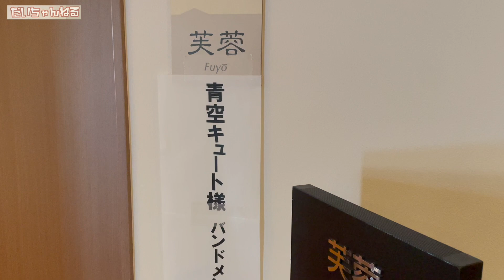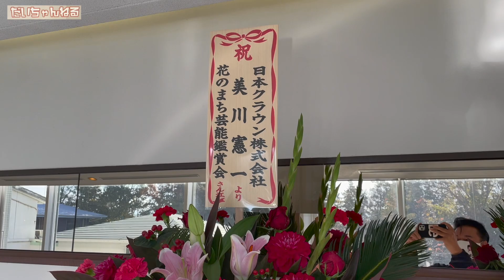花のまち芸能鑑賞会ディナーライブに密着【 昭和 の 演歌 歌手 北川大介 の だいちゃんねる 】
今回の動画は、第１回花のまち芸能鑑賞会ディナーライブに密着してきた様子をお届けします。お楽しみください！

70年代 ヒット曲メドレー フォーク 昭和の名曲まとめ ♪♪♪ 邦楽70年代ヒットソングメドレー j pop 70s

1992年専修大学商学部卒業（ゴルフ部所属）
1993年米国ゴルフ留学
 1998年8月26日日本クラウンよりデビュー

2015年1月7日25thシングル『波止場酒』（水木れいじ 作詩/叶弦大 作曲/前田俊明 編曲）
2015年2月17日日本クラウンヒット賞「旅の居酒屋」ヒット賞受賞
2015年7月1日26th・27thシングル『横濱の踊り子』（喜多條忠 作詩/叶弦大 作曲/若草恵 編曲）2タイプ同時発売
2015年８月12日～16日舞台「南の島に雪が降る」及川一等兵役
2015年11月4日17thアルバム『北川大介全曲集』発売
2015年12月18日「クリスマスディナーショー」新横浜プリンスホテル
2015年12月30日「第５7回輝く！日本レコード大賞」出演・作詞賞「横濱の踊り子」歌唱
2016年2月1日日本クラウンヒット賞「横濱の踊り子」ヒット賞受賞
2016年6月8日28thシングル『男と女』（たきのえいじ 作詩/叶弦大 作曲/丸山雅仁 編曲）発売
2016年11月2日18thアルバム『北川大介全曲集』発売
2016年12月18日「愛をありがとうディーナーパーティー」明治記念館
2016年12月19日「クリスマスディナーショー」ホテル阪神
2017年1月27日 日本クラウンヒット賞「男と女」ヒット賞受賞
2017年6月7日3rdDVD「北川大介DVDムービーコレクション」発売
2017年2月22日29th・30thシングル”横濱”シリーズ三部作完結編『横濱のブルース』（伊藤薫 作詩/叶弦大 作曲/丸山雅仁 編曲）2タイプ発売
2017年2月27日「ディナーショー」穴原温泉吉川屋
2017年7月20周年記念富士山登頂成功
2017年8月仮面ライダーエグゼイド出演
2017年8月23日31thシングル”横濱”シリーズ三部作完結編『横濱のブルース』（伊藤薫 作詩/叶弦大 作曲/丸山雅仁 編曲）銀盤発売
2017年10月7日19thアルバム『北川大介全曲集』発売
2017年10月山村美紗サスペンス狩矢警部親子シリーズ出演
2017年12月27日20thアルバム『四唱節「女」』カバーアルバム発売
2018年2月日本クラウンヒット賞「横濱のブルース」ヒット賞受賞
2018年2月21日32thシングル『菜七子』（岡田冨美子 作詩/叶弦大 作曲/若草恵 編曲）発売
2018年2月22日「20周年リサイタル」中野サンプラザ
2018年4月「20周年ディナーショー」金沢テルメ
2018年5月「20周年コンサート」前橋市民文化会館
2018年6月6日4thDVD「北川大介DVDありがとう20周年リサイタル」発売
2018年6月「20周年ディナーショー」旭川アートホテル
2018年7月「20周年ディナーショー」木更津ワシントンホテル
2018年9月「20周年コンサート」高崎市民文化会館
2018年10月「20周年ディナーショー」大阪大成閣
2018年11月「平尾昌晃メモリアルチャリティーゴルフ大会」優勝
2018年12月「第51回作詩大賞」出演
2018年12月2日33hシングル『噂の湘南漁師町』（はまだゆうこう 作詩/岡千秋 作曲/矢野立美 編曲）発売
2019年2月日本クラウンヒット賞「菜七子」ヒット賞受賞
2019年6月 34th五木ひろしプロデュース倖せの隠れ場所（作詩 荒木とよひさ/ 作曲　五木ひろし編曲　猪俣義周）発売
2020年10月 35th星空のツイスト（作詩　岡田冨美子 /作曲　叶弦大/編曲　馬飼野俊一）発売
2022年2月 36thずーっとふたり（作詩・作曲  吉幾三/編曲　矢田部正）
発売